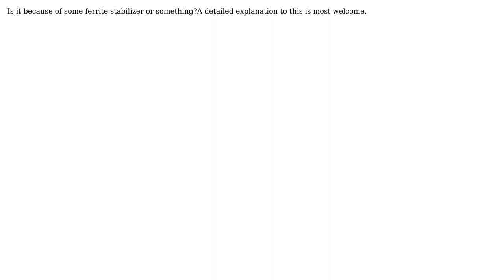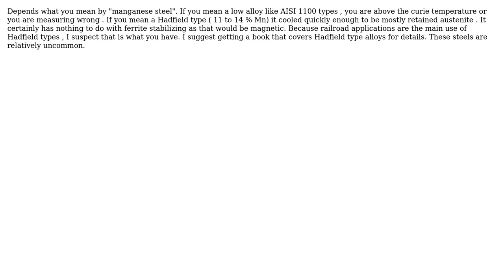Engineering: Why is manganese steel non magnetic in as cast condition?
With thanks & praise to God, and with thanks to the many people who have made this project possible! | Content (except music & images) licensed under CC BY-SA | Music | Images & others | With thanks to user Rajorshi Koyal user blacksmith37 and the Stack Exchange Network Trademarks are property of their respective owners. You are responsible for your own actions.